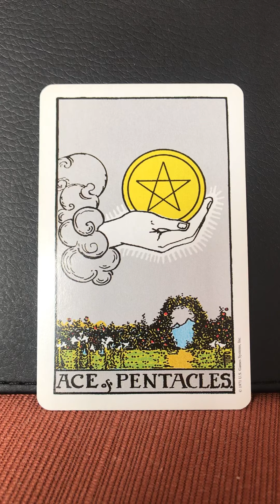June 20, 2019